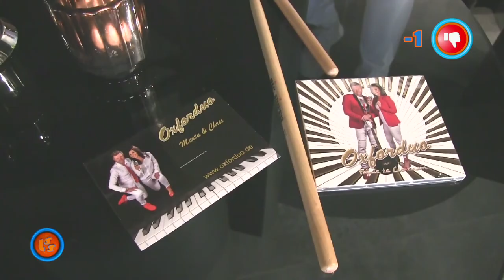Szlagier Top 10, 747+ finał LSS SZLAGIEROWO.PL - oficjalne notowanie